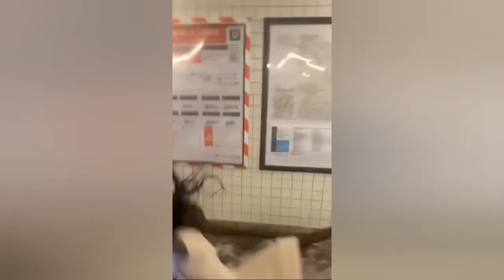Mistakes That Taught Us something |mr oh! Yes